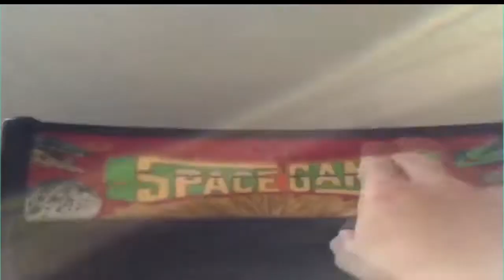Best bottle flips MONTAGE! (water bottle flips montage) #1